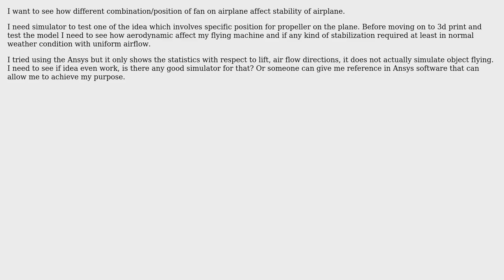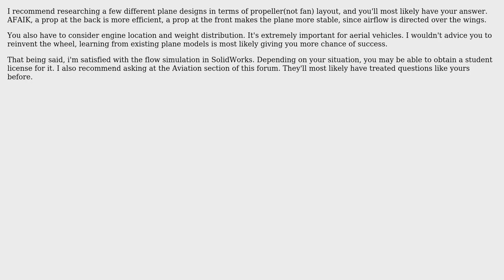Engineering: Physics motion simulator for flying object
With thanks & praise to God, and with thanks to the many people who have made this project possible! You are responsible for your own actions.